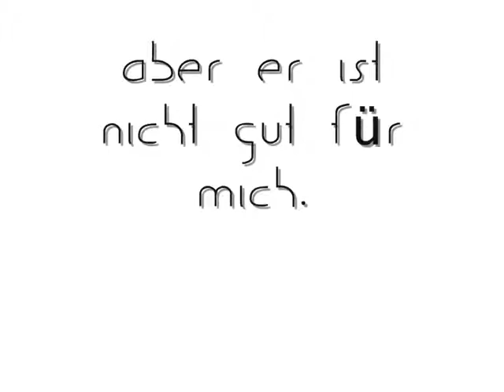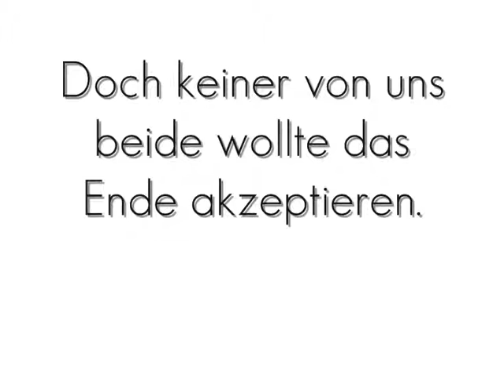Tila und Ben || Abwesend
»Deine Zahnbürste steht immer noch oben«, beinahe sofort nachdem die Worte ihren Mund verlassen hatten, schlug sie sich mit der flachen Hand gegen die Stirn. »Nein, warte, vergiss das. Es war dumm.« Er seufzte, ließ seine Jacke zu Boden fallen und nahm ihr Gesicht in die Hände. »Das ist nicht dumm.« || Tila war nie ein Mädchen, das viel mit Jungs am Hut hatte, aber als sie ihren achtzehnten Geburtstag feiert und noch immer Jungfrau ist, zwingen ihre Freundinnen sie dazu, etwas daran zu ändern. Und wie nicht anders von ihnen zu erwarten, setzen diese sofort ihren Beschluss um. Noch am selben Abend wird Tila von dem gut aussehenden Ben überrumpelt, der ihr mit einmal nicht nur die Jungfräulichkeit rauben soll, sondern auch noch ihre gesamte Gefühlswelt auf den Kopf stellt. Doch was für Tila zu einem emotionalen Fiasko reift, ist für Ben nur ein Job...